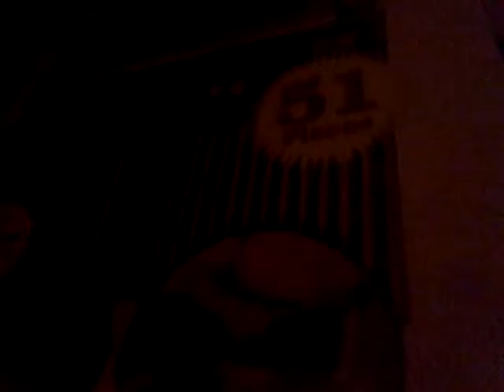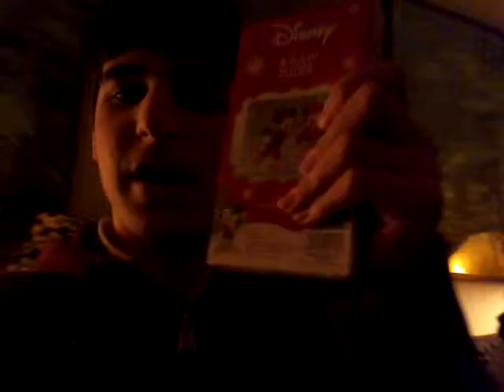What i got on Christmas Eve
Iam in N.J.